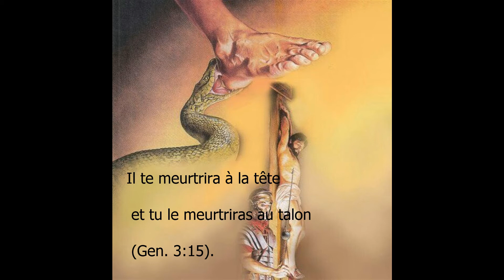Le Texte du 9 Octobre 2017 (Gen. 3:15) - Il te meurtrira à la tête et tu le meurtriras au talon